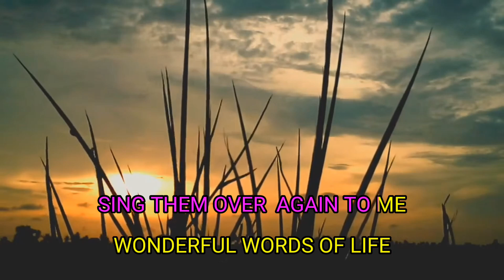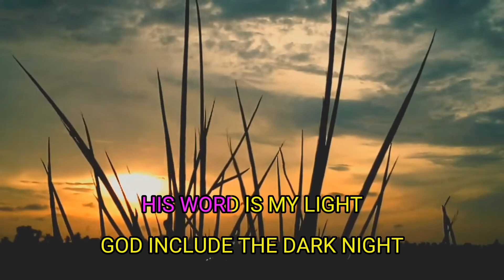THE WONDERFUL WORD OF GOD/ KARAOKE (W/VOCAL)